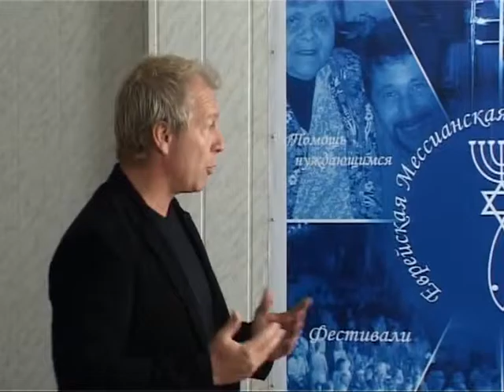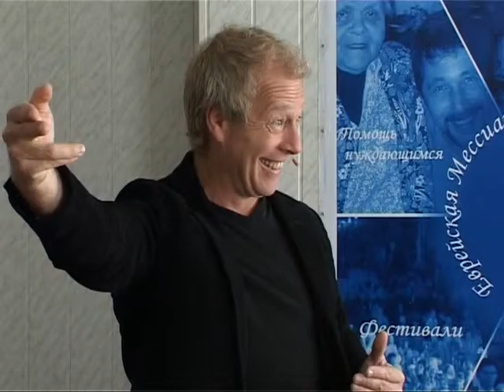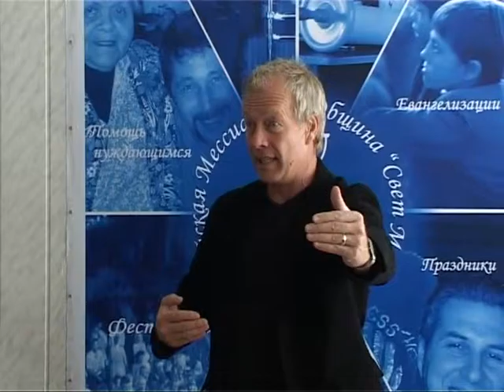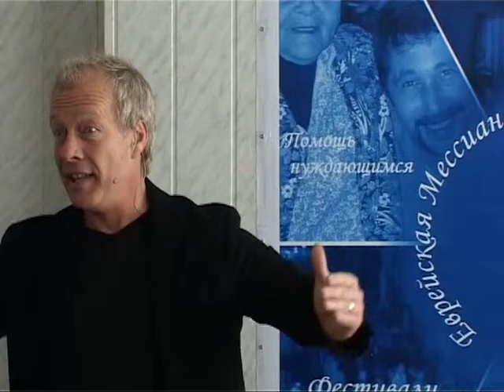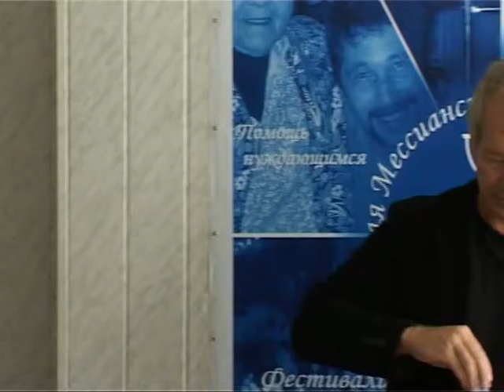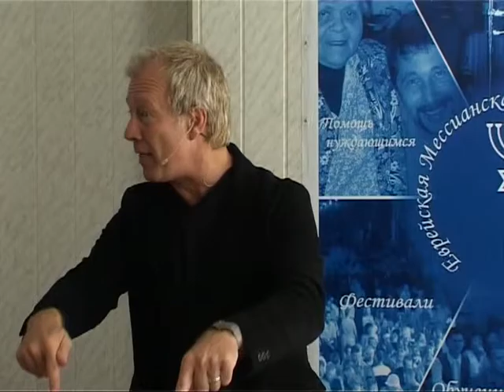МЕБИ Джон Дан "Принципы веры и виденья" Урок 1